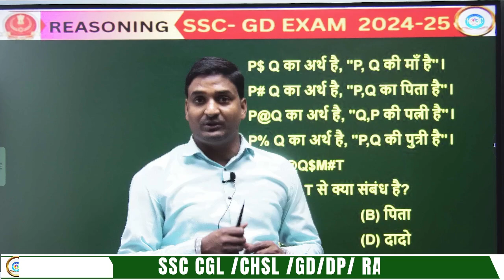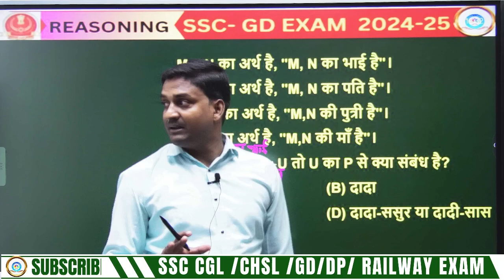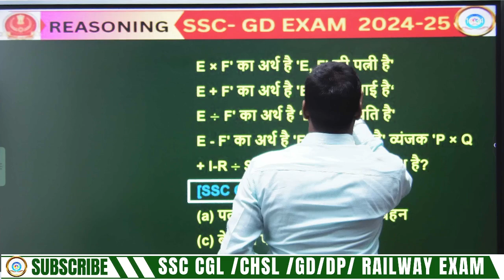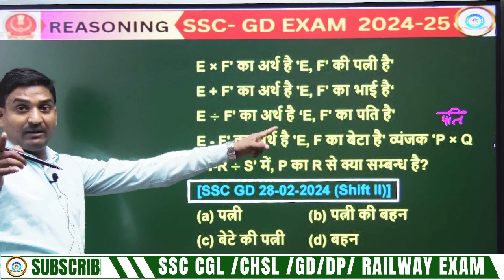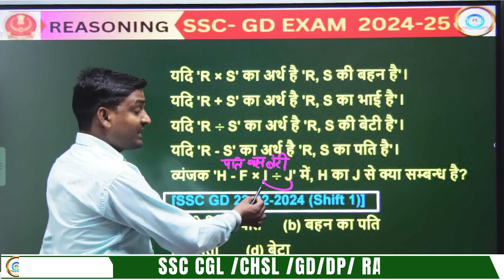BLOOD RELATION REASONING TRICKS#shortvideoformat